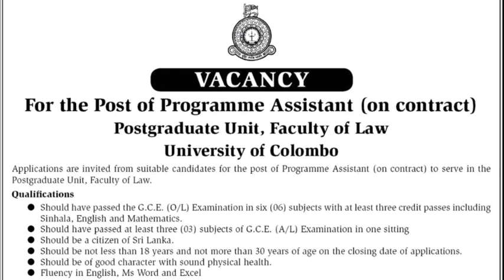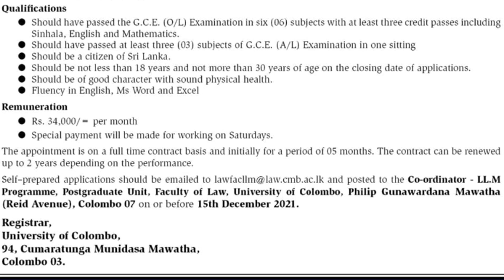Programme Assistant Jobs | Shan Creation | Latest Jobs | SL Jobs | Vacancy 2021 | Government Jobs